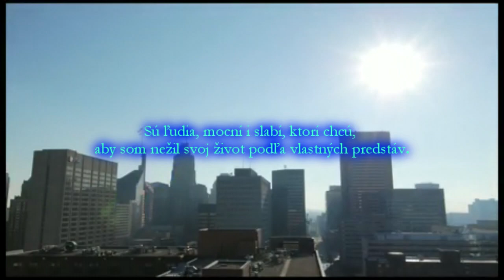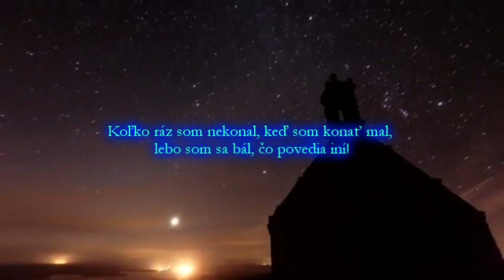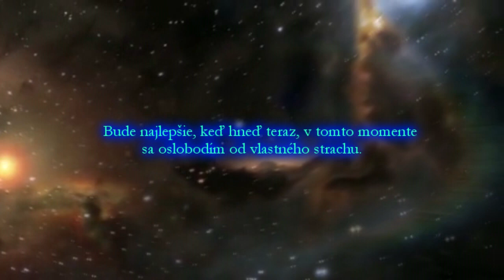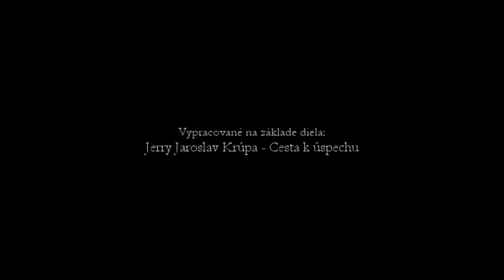Moja najväčšia moc